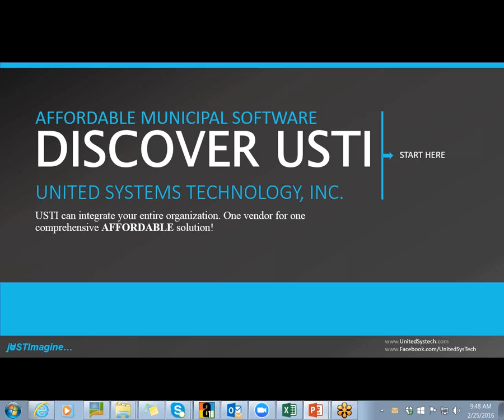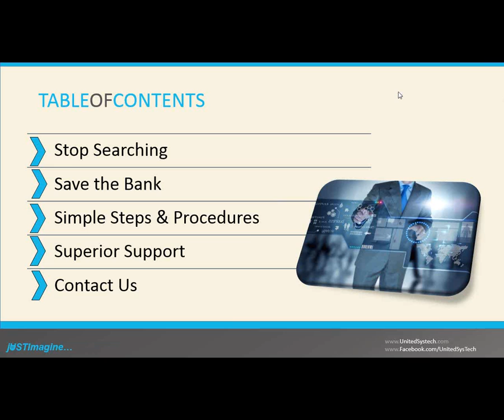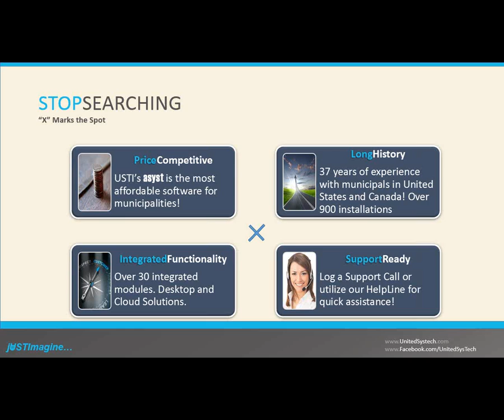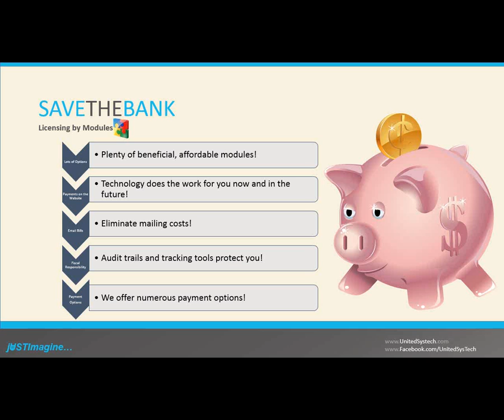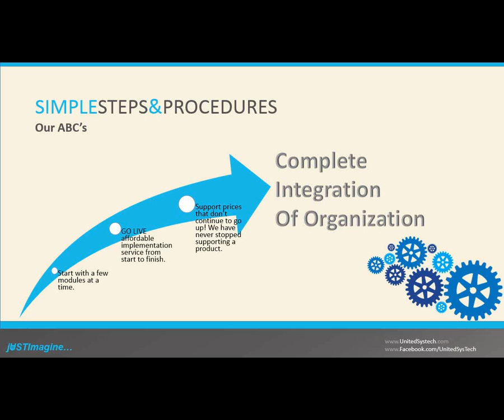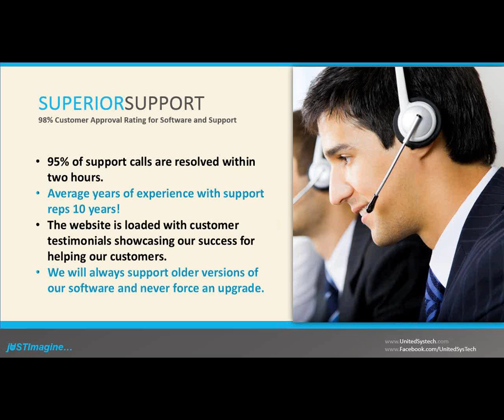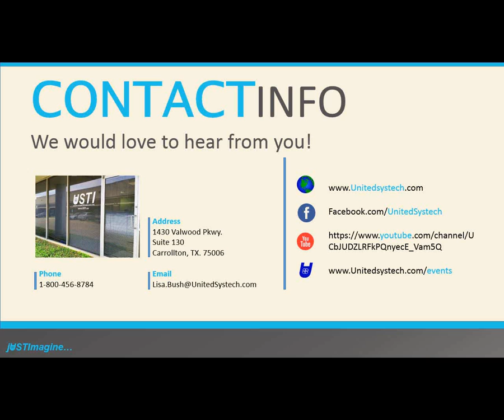Boardroom Presentation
Learn why USTI is right for your organization. It's affordable, and it can integrate your entire organization. Discover why our customers rave USTI's software.